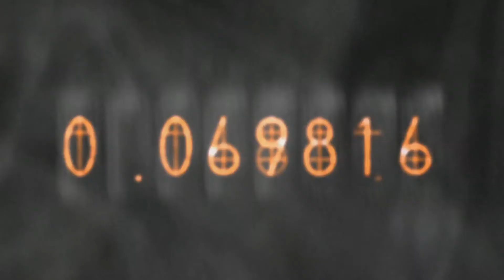Her Name is Alice Part 2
Her Name is Alice - Shinedown